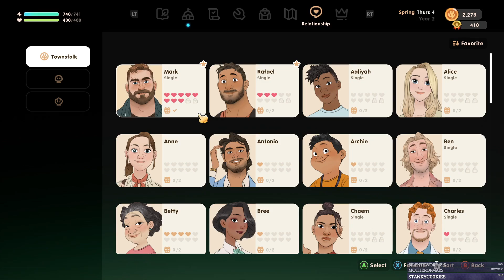Cease the pewp scoop - Coral Island 33